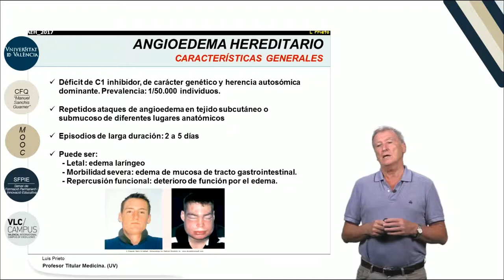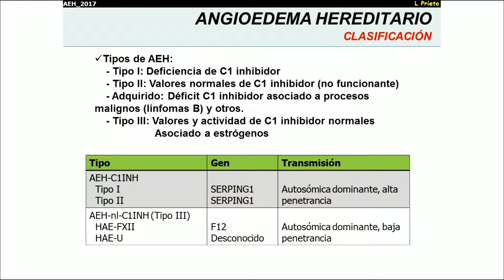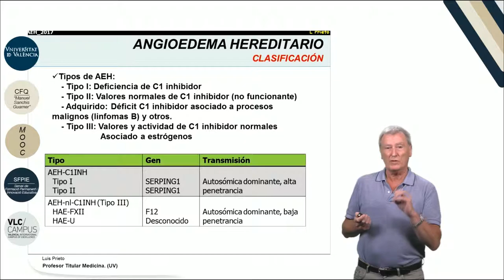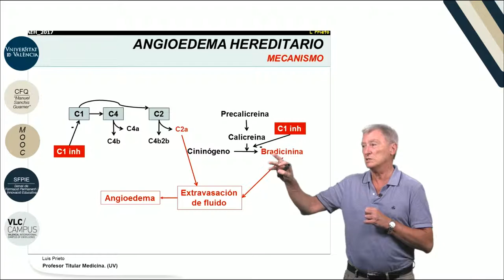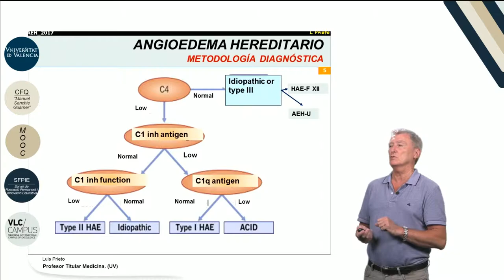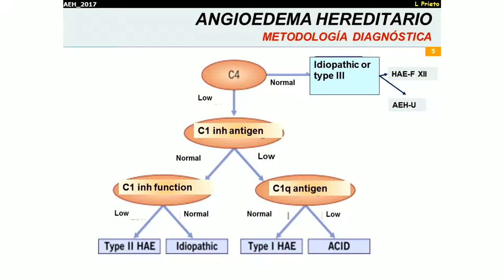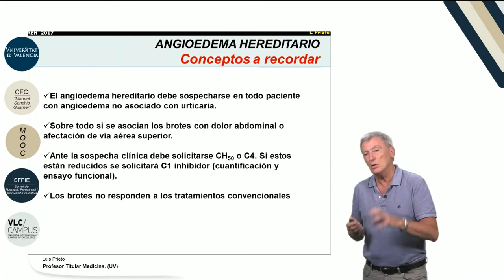m x l x